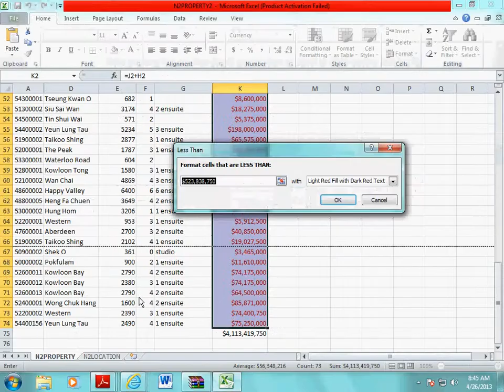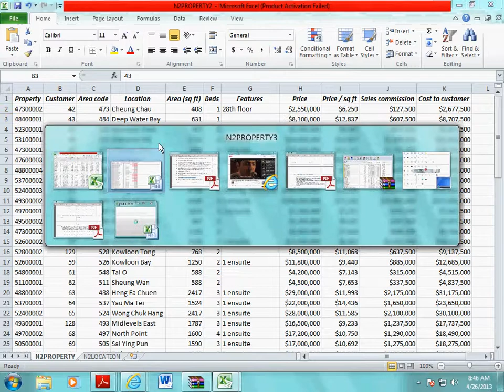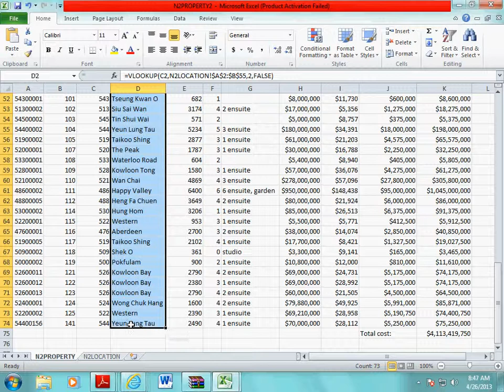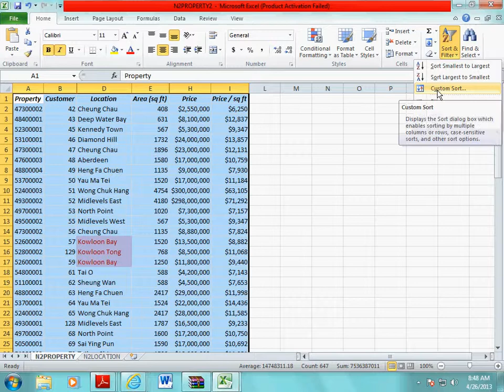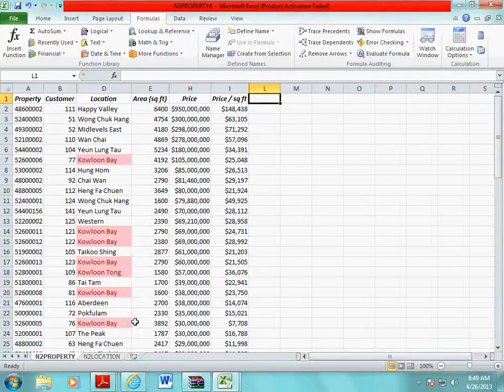2012 Practical Paper Walk Through Pt4